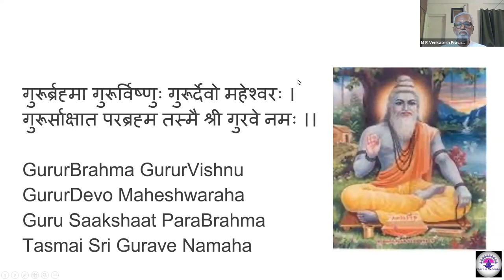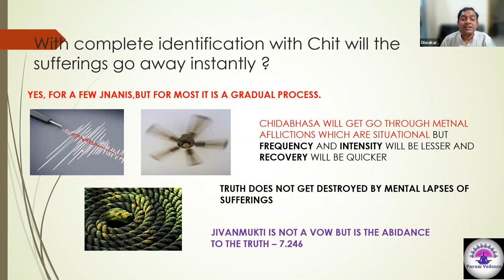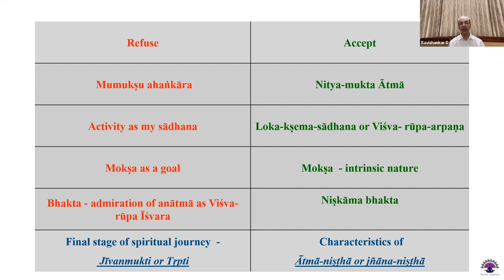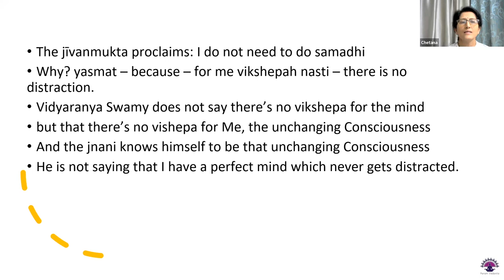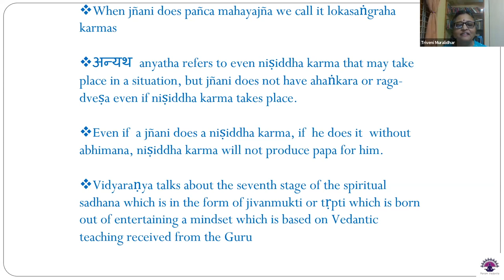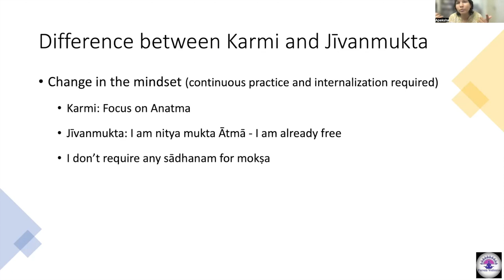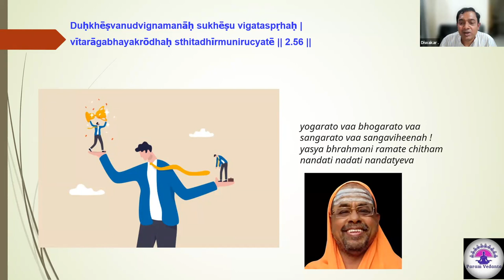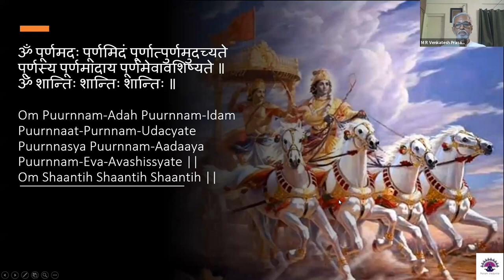Pancadashi - SESSION - 16: Verses: 7.260 - 7.281